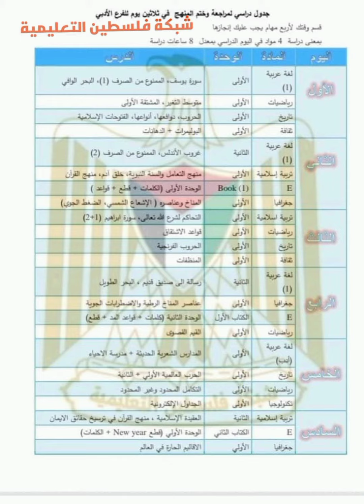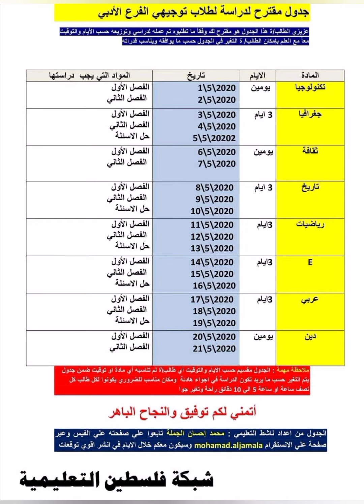جدول تنظيم الدراسة